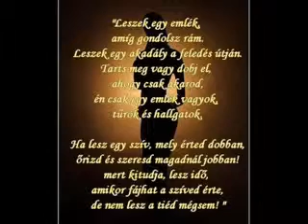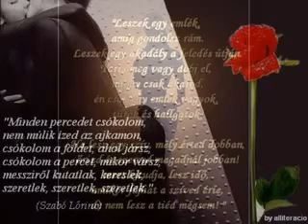CSAK EGY KIS EMLEK